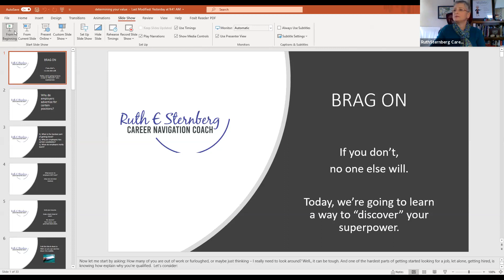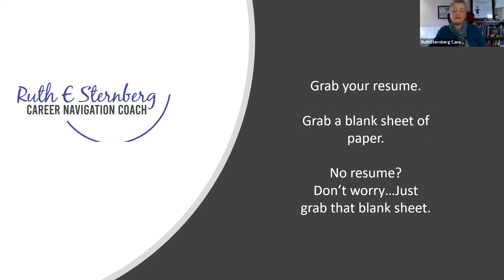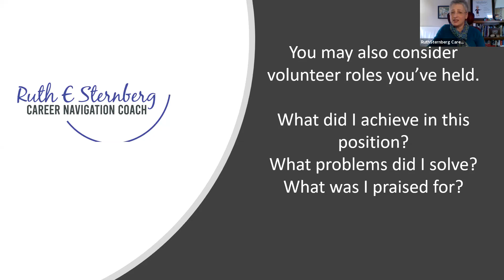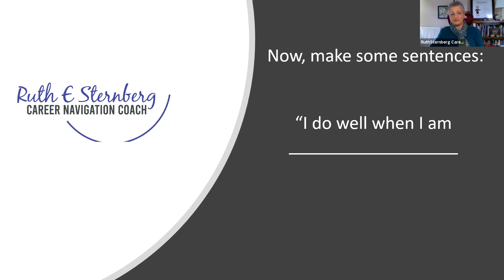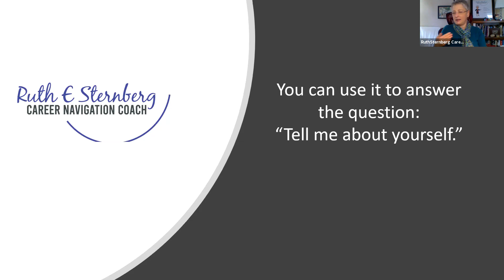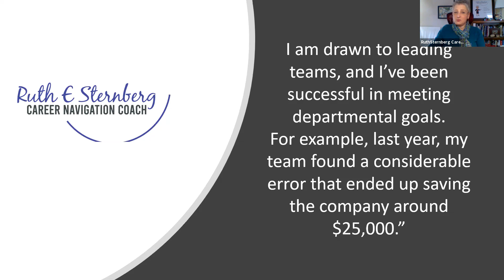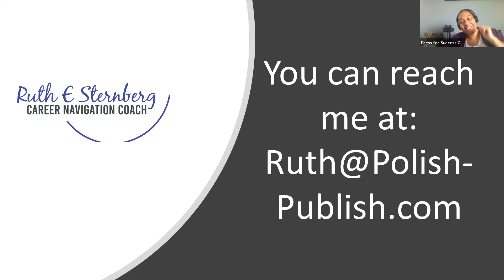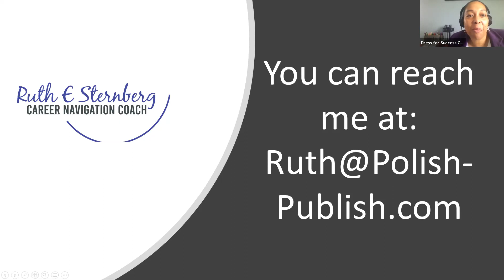Skill Assessment - What Are You Good At? with Ruth Strenburg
Dress for Success Columbus Empower Hour - May 8, 2020